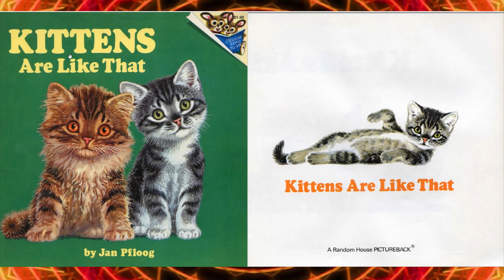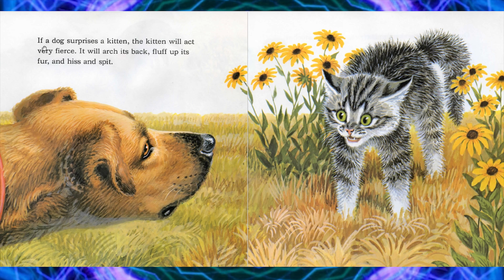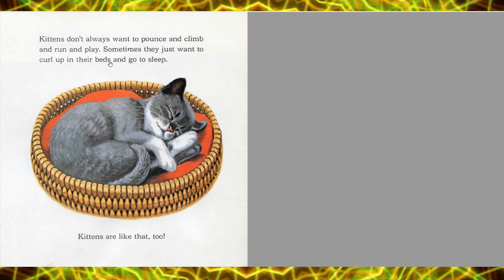Kittens Are Like That - Books Read Aloud at KidFunCo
Kittens are Like That read aloud by an 11 year old princess and easy to follow for children. If they have their own books get them out and we'll read with them.